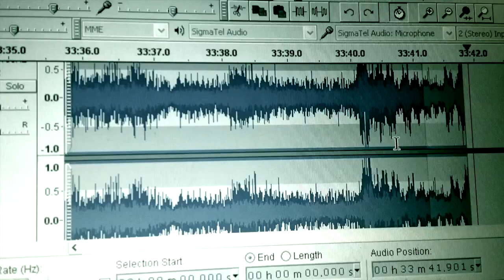"C.P.R."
This version of "CPR," originally released by the Seattle indie rock band Dolour, was a collaborative effort with its original creator, Shane Tutmarc.  Like it?